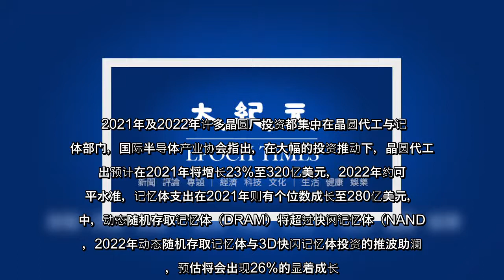国际半导体产业协会（SEMI）在18日公布最新1季全球晶圆厂的预测报告，指出疫情带动电子设备需求激增，晶圆厂设备支出将连续3年创新高，迈向全球半导体产业有史以来的罕见纪录，预估今、明年将年增16%、1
国际半导体产业协会（SEMI）在18日公布最新1季全球晶圆厂的预测报告，指出疫情带动电子设备需求激增，晶圆厂设备支出将连续3年创新高，迈向全球半导体产业有史以来的罕见纪录，预估今、明年将年增16%、12%，明年更有机会突破800亿美元大关。